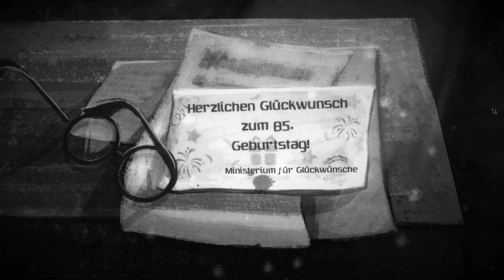Let's Test - Beholder: Schlaf der Glückseeligkeit [LP]: Feuerwerk!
Beholder

Handlung:
Du bist ein von der Regierung eingesetzter Vermieter in einem totalitären Staat. Du musst deine Mieter ausspionieren, ihre Gespräche abhören und ein Profil von ihnen für deine Vorgesetzten anfertigen! Du MUSST! Aber WIRST DU AUCH?

Entwickler: Warm Lamp Games
Publisher: Alawar Premium
Erscheinungsdatum: 09. November 2016
Genre: Indie, Rätsel